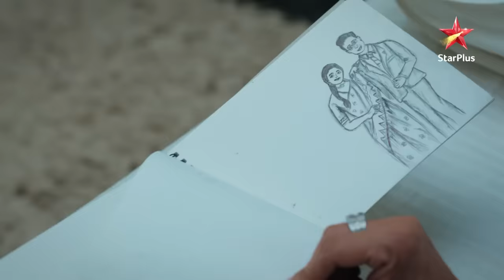Anupama | अनुपमा | Anuj shares his sweet moments with Anupama!